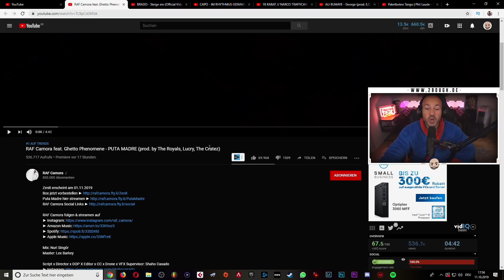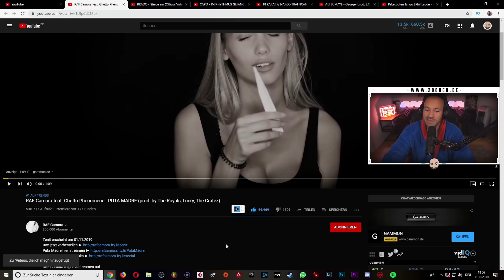2Bough REAGIERT: RAF Camora feat. Ghetto Phenomene - PUTA MADRE (Prod. in Beschreibung)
prod. by The Royals, Lucry, The Cratez